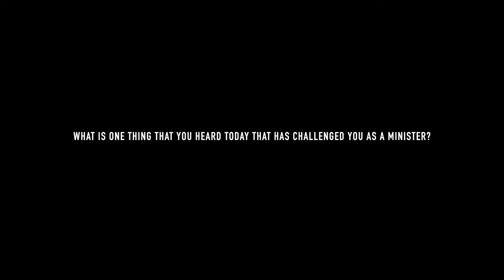Interviews from the Ministers and Wives Conference 2022